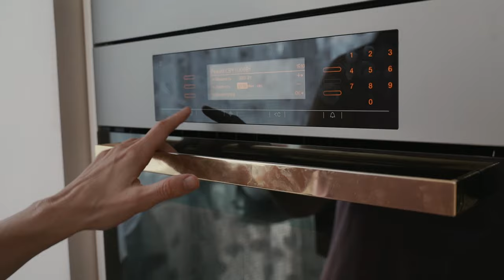ДОМАШНИЕ ПОЛУФАБРИКАТЫ: заморозка на 2 недели впрок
🎁 Сразу после регистрации вы получите подарок - сезонное меню на неделю:
✔60 страниц
✔19 рецептов с пошаговыми описаниями
✔64 фотографии

ЗАМОРОЗКА НА 2 НЕДЕЛИ ВПРОК:

Вот если бы не надо было готовить каждый день! Но при этом, чтобы домашняя, вкусная полезная еда всегда была в холодильнике:)  Правда, было бы здорово?

Как совсем не готовить -  я не знаю. Но зато знаю, как можно готовить намного быстрее и реже, чем вы это делаете сейчас.

Например, готовить не каждый день, а два раза в месяц. И при этом полезная, вкусная и домашняя еда всегда будет дома.

Смотрите видео о том, как готовить домашние полуфабрикаты на 2 недели впрок.

📌Что вы получите в первые 30 дней, подписавшись на рассылку:

✅Меню на неделю + рецепты к нему + список покупок

✅101 карточку с рецептами для составления меню

✅Книгу-тренинг «5 шагов по составлению меню для всей семьи»

✅Шаблоны для составления меню

✅100 блюд, которые можно заморозить дома

✅Рецепты и кулинарные лайфхаки, которые помогут готовить БЫСТРО

Чтобы освоить все способы тайм менеджмента на кухне, приходите в Кулинарную школу!

Где вы научитесь быстро и вкусно готовить полезную еду для всей семьи, экономя до 90 часов своего времени каждый месяц👍🏻

✅Вы будете тратить на приготовление еды минимум времени, сил и денег

✅В вашем доме всегда будет полезная и вкусная домашняя еда

✅Вы найдете радость в одной из важных женских ролей - хозяйки дома